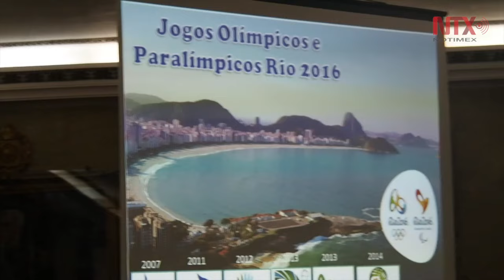Ofensiva mediática de Brasil contra imagen de inseguridad en Olimpiadas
El objetivo es revertir la imagen de inseguridad y caos en el control de la criminalidad que han dejado varias acciones espectaculares de criminales en arterías de tráfico de la ciudad, así como las polémicas palabras del alcalde de Río, Eduardo Paes, que aseguró que la seguridad está “horrible”